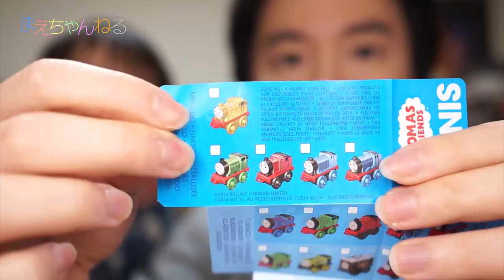小学校入学☆ と ミニミニトーマス 第1弾 全70種類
本日我が子が小学校に入学しました。
これから勉強に励んでくれることでしょう。

また昨日トイザらスへ行ってきた際に、ミニミニトーマスというミニフィギュアを発見してきたようなので今回は3パック開封しております^^

ちなみに第1弾は何と全70種類（驚愕）
これは集めるのが大変そうです^^;

トイザらスで1パック190円だったとのことです。

・Rhythm Changes

▽撮影機材　SONY α NEX-5R（Amazon）